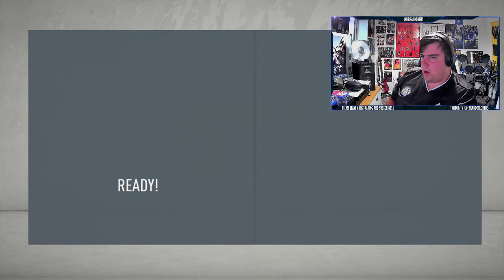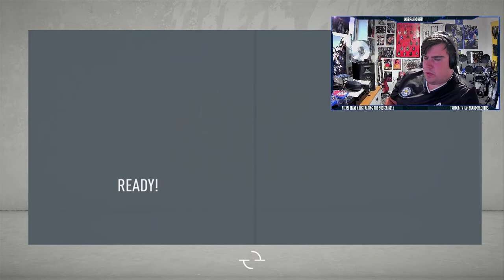Tottenham Hotspur Rebuild Challenge - Fifa 20 Career Mode - Season 1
Hello
Hope you all enjoyed season 1 the first episode of my Fifa 20 career mode rebuild challenge!

Rules and Goals Below:
Calendar sim the season after transfer windows.
Can sign whoever
Can sell anyone.

Goal is to win the league within 2 seasons.

Thanks :)